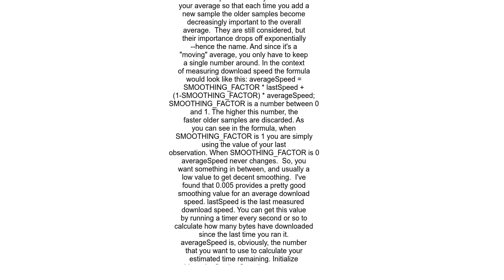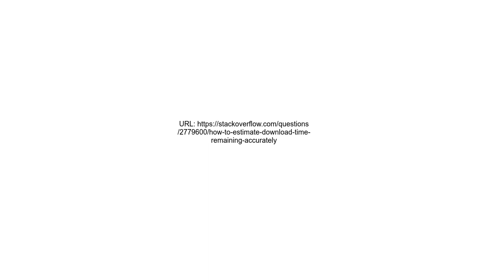How to estimate download time remaining accurately